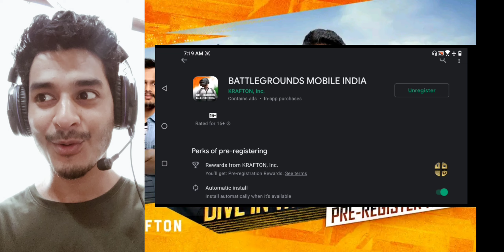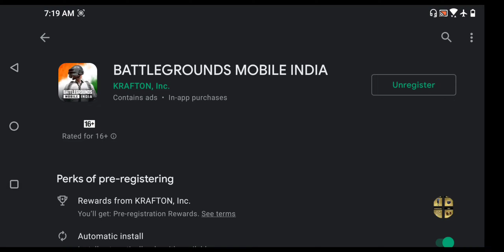Battleground Mobile India Pre-registration Live | Battleground India Pre-registration Link | Trailer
Amazon eksa Headphone e900

Device : ASUS Z5 64 GB